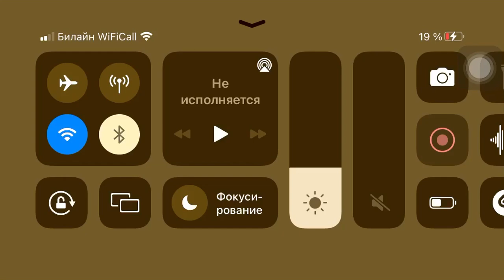Битва отрядов в free fire 🔥